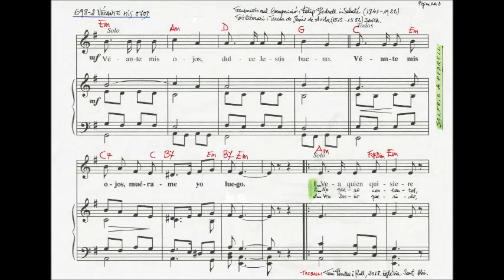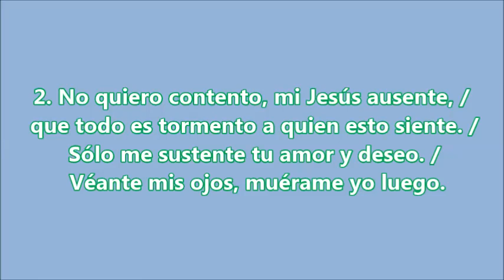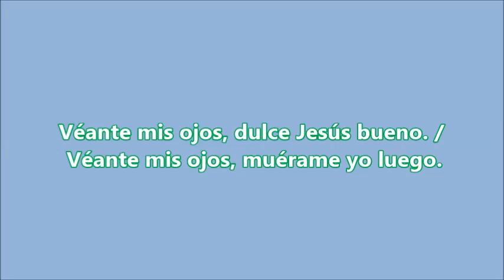698 2 Véante mis ojos Em Pedrell Santa Teresa Trabajo final Perulles Partitura KAR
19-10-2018 He aquí la tarea final revisada con mi armonía de estudio, ahí indicada.

Al inicio de este vídeo tutorial les aparecen las DOS imágenes que les plasman el lenguaje musical de la canción que fue practicado por Pedrell.
Igualmente ya están ahí las dos estrofas segunda y tercera, manuscritas por mí.

Síntesis:

He ahí una melodía muy popular de transmisión oral, y ya anterior al Renacimiento, y que fue escrita en el siglo XX, por el musicólogo Felipe Pedrell Sabaté conteniendo el poema místico de Santa Teresa.

Se puede deducir que Teresa de Ávila compone esta letra plasmándola en esa tonadilla tradicional y que después históricamente se prosiguió cantando de viva voz, tocando; y Felipe Pedrell nos dejó su composición (solfeo).

Y he de dejar constancia aquí y ahora que esa literatura espiritual tanto se ha declamado didácticamente a lo largo del tiempo en escuelas, colegios...:
‘Véante mis ojos’.

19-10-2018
COMPENDIO:
La melodía popular, copla, de transmisión oral des del Renacimiento. Teresa de Ávila encaja su poema con esa tonadilla tradicional; y se seguirá cantando de viva voz históricamente y Felipe Pedrell compondrá su 7solfeo en el siglo XX.

Tonalidades:

Em, coro infantil

F# m, coro adultos

Texto: Santa Teresa de Jesús de Ávila (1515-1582)

Número 698-2 al CMD

Contiene la partitura musical y la letra de tres estrofas; dos letras disponen de la sincronía musical correspondiente.

A parte ya he enviado la imagen de la composición con el solfeo detallado de las letras de esas tres estrofas.

Esta tarea la he realizado para favorecer el aprendizaje de la pieza; y la interpretaremos este día 18 de octubre de este año por primera vez.

Dedicado a la Parroquia Sant Blai en Tortosa.
És un canto sugerido amablemente ayer por su Rector: Mossèn Isaïes Riba Cucala; y es que además, ya hace bastante tiempo que igualmente le quería hacer esta propuesta, y que es tan apropiada para recordar la Pedagogía sobre la Espiritualidad que Santa Teresa nos escribió.

COMENTARI:

Sobre aquesta tonada musical de Pedrell i que podrem cantar, tocar en un moment litúrgic:

Com sabem és melodia popular, ‘romancillo’, ‘seguidilla’, ‘copla’, ben antiga, i que Pedrell recull. I aquí també he cercat petjades de música islàmica, andalusa i que li comentaré avui mateix que el veig.

Aquest aspecte rítmic, com li vaig detallar, ben antropològic, igualment el vaig trobar, bastants anys enrera, en un fragment de Josep Maria Peris; són unes reminiscències musicològiques de ‘coplas y seguidillas, soleares, bulerías flamencas’ i que comunment, ara, són les conegudes sevillanes.

Para el día 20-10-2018, sábado:

Sant Blai

-Para su aprobación- :

665 Vienen con alegría
o
605-1 Un sólo Señor

Kyrie, eleison.
Christe, eleison.
Kyrie, eleison.
(Las tres imprecaciones seguidas)

o

Señor, ten piedad (Aragües)

Salmo oficial propuesto:
726 El Señor es compasivo y misericordioso (Taulé) - fácil -

713 Muéstranos, Señor, tu misericordia y danos tu salvación (Taulé).  (Se sabe).

o

La misericordia del Señor cada día cantaré
(tan presentado en Sant Blai).

Aleluya

* 698-2 Véante mis ojos (instrumental, melodía muy popular, estilo copla andaluza, recogida por Pedrell).

Santo y Cordero de Dios (con las tonadas habituales, Aragües)

610-1 Yo creo en ti
* 698-3 Nada te turbe
(Conocido)

595 Salve Regina
i / o

Himno Santa Teresa
(V aniversario)
breve,
solo el ESTRIBILLO
o con la PRIMERA estrofa,
llena de la Pedagogía de la Santa, si la podemos
ensayar; o sea, presentar previamente.
(Hoja con la letra ya entregada).

NOTA:
Las dos melodías,
precedidas de *,
no están en los libros de las letras de cantos de misa dominical de Sant Blai; son de la edición posterior en aquellos años.

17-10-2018 HISTORIASOCIALXXI En esta vida ya no me atemoriza quien pueda quitarme la vida; temo permanentemente + al maligno que me arranca las ganas de aprender;y éste también actúa como el rico Epulón con alevosía y nocturnidad.Únicamente deseo conservar el honor, la fama, la ética y la moral.

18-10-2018 Avui es presenta una tarda de pluja torrencial potentíssima, tan anunciada, i que ja ha començat; i som dins l’octava de Santa Teresa de Jesús d’Àvila, escriptora d’una magna espiritualitat humanista.
I avui també tot preparat dels cants:

Nada te turbe (l’estribillo) núm. 698-3

Véante mis ojos num. 698-2

I igualment l’estribillo i solament una estrofa de l’himne del V aniversari del seu naixement i que sempre agrada tant:

Nota

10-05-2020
HISTORIASOCIALXXI Esta pandemia que és perlongarà segons els científics deixa evident el TREBALL ALTRUISTA de persones que practicaven online des de molts anys i la seua qualificació de TECNOLOGIA;solament la presència era emprada per a necessitats dels +petits o -coneixement...